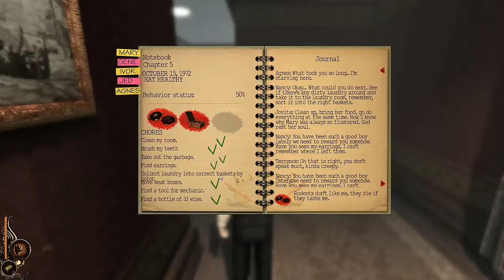Let's Play Lucius 09: 'Eat Healthy' Chapter 5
Mumsy's behind us!?! If you haven't guessed, when I render video, I look for dead spots, not so much everything happening in a frame; I had never 'in game' looked at the Ouija Board from above. Duh. Tho not sure what help it would have been: poison was obvious, & 'til I found Alastair, I was open to kind of poison.